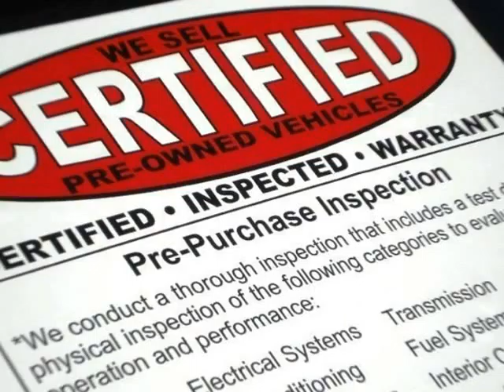2010 Mercedes-Benz GLK-350 PREMIUM PKG W CERTIFIED 4MATIC (Dallas, Texas)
Ottosource
2620 Nova Drive
Dallas